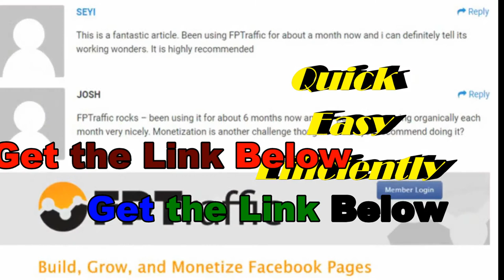How to Get Facebook Followers Free - Software Review